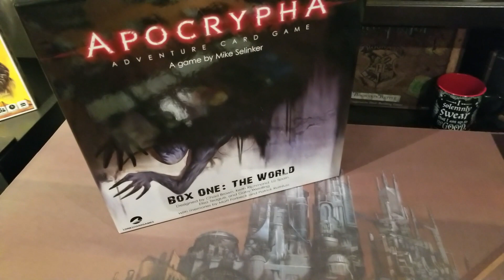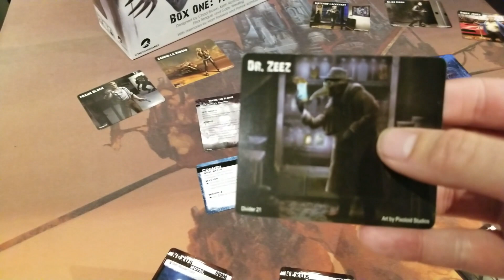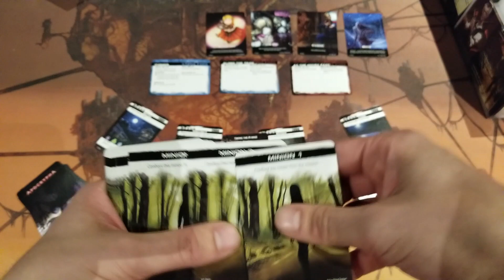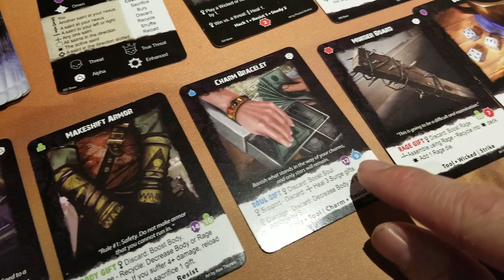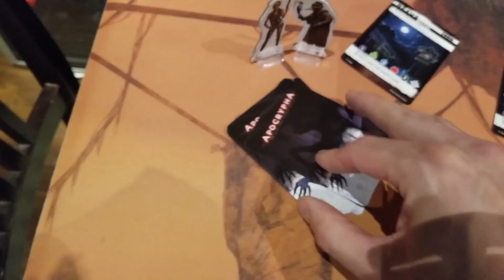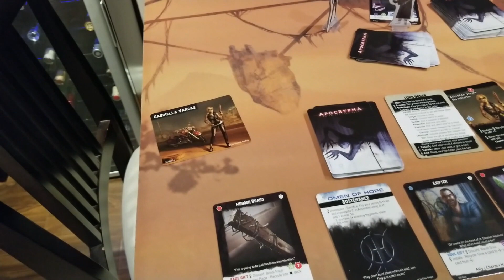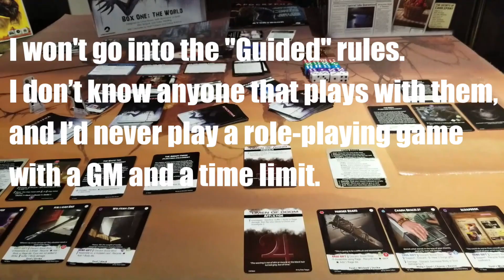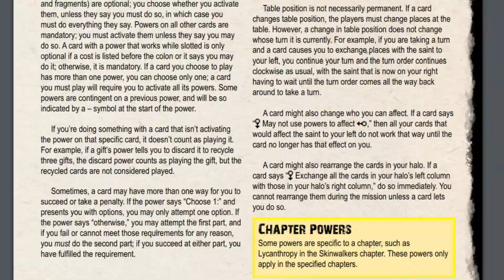Apocrypha Review with Chris Dias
Chris takes a rather in-depth look at Apocrypha, designed by Mike Selinker, from Lone Shark Games!

00:00 - Introduction
03:19 - Game overview
26:15 - Final thoughts